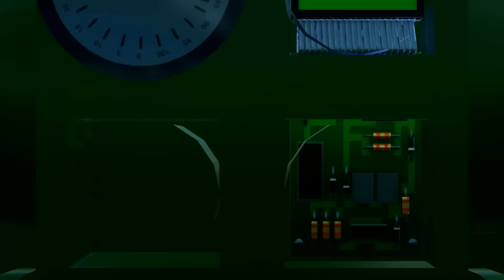ЭВОЛЮЦИЯ ЦАРЬ ШТУРМТИГРА В BRICK RIGS! ЭВОЛЮЦИЯ ТАНКОВ и ЛЕГО ВОЙНА В БРИК РИГС! Мультики Про Танки!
Эволюция Танков в Brick Rigs! Эволюция Царь Штурмтигра Мультики Про Танки в Brick Rigs! Лего Война и Лего Битвы Танков в Брик Ригс!